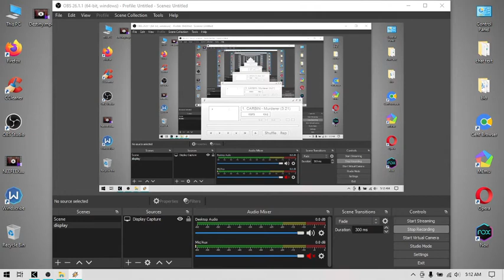CARBIN & HAYVE - Murderer (feat. Emily Makis) [A K S MUSIC]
Lyrics
You made a mistake
Underestimating what you've taken on
I'm out of the cage 'cause you opened the door
You're as innocent as gone
'Cause if you're falling for me, just be warned
('Cause I don't think you're ready for it)
I'm not the one to mess around
(No, I don't think you're ready for it)
Too many people done wrong
And you best believe their time's up
I'm a murderer
I'm a murderer
I'm a murderer
I'm a murderer
Underestimating what we would become
And now an escape is impossible
(If you're falling for me)
I'm a murderer
I'm a murderer
I'm a murderer
I'm a murderer
I'm a murderer
I'm a murderer
I'm a murderer
I'm a murderer